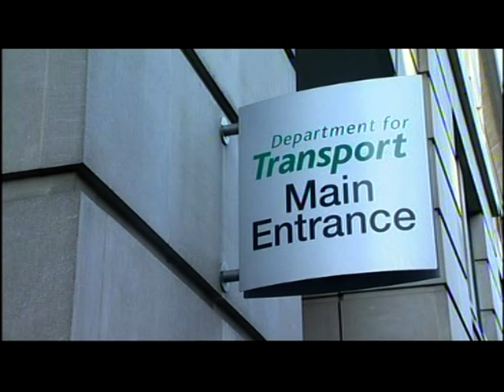Virgin Trains Derailed Franchise: West Coast Mainline U-Turn crisis (BBC National coverage)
This piece first broadcast on 3 Oct 2012. Televised on UK's national television BBC One. Programme (Program) -- News at 10.